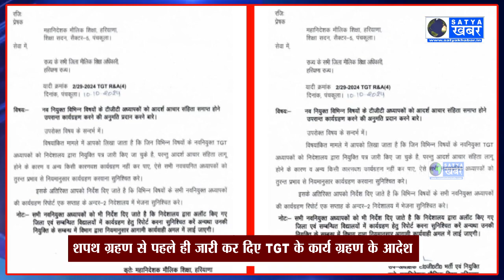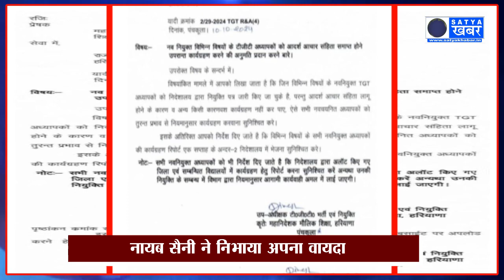नायब सैनी ने निभाया अपना वायदा, शपथ ग्रहण से पहले ही जारी कर दिए TGT के कार्य ग्रहण के आदेश